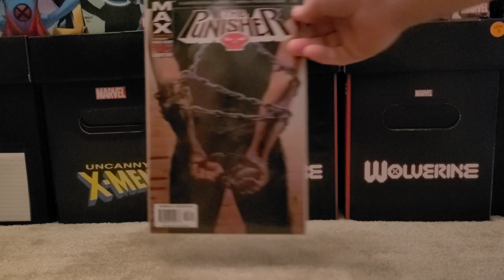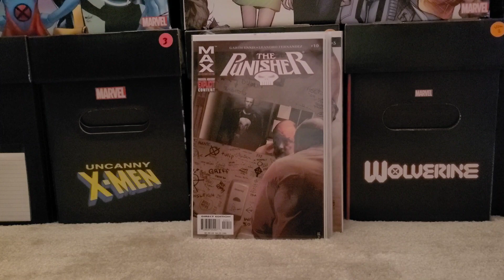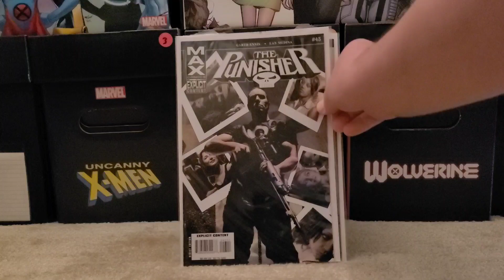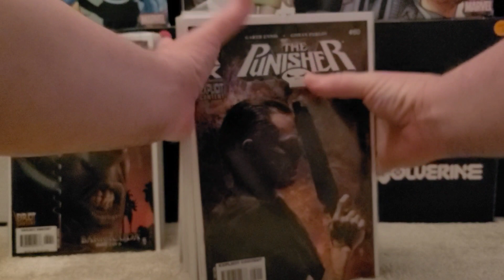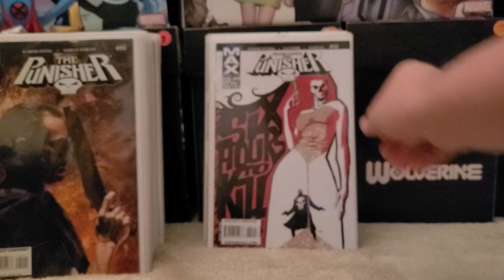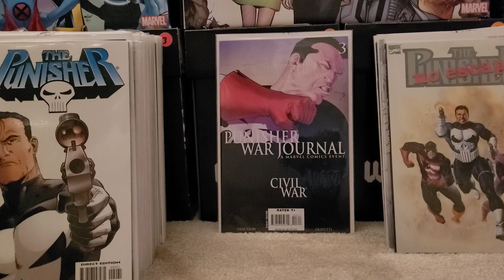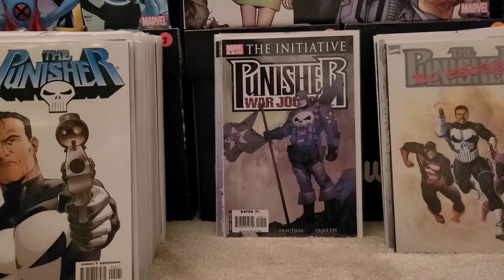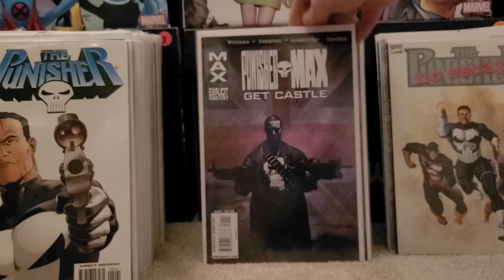CRAZY 4TH OF JULY COMIC BOOK HAUL pt.2!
Part 2 of my crazy comic book haul from 4TH OF JULY sale.